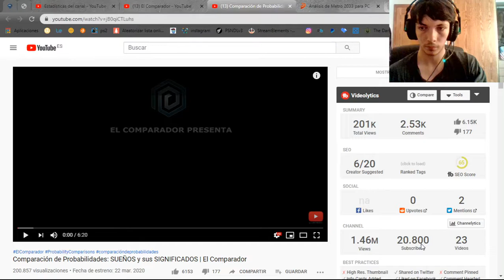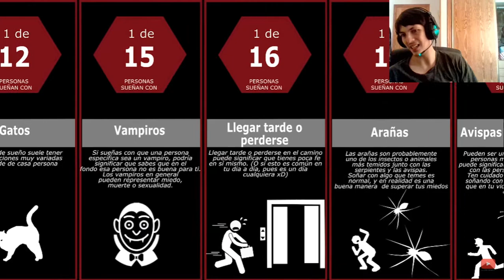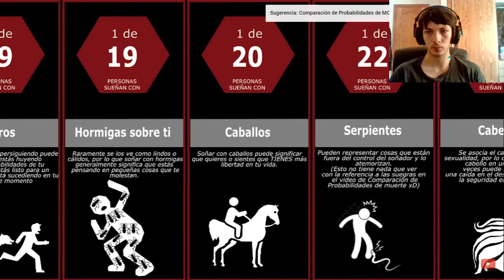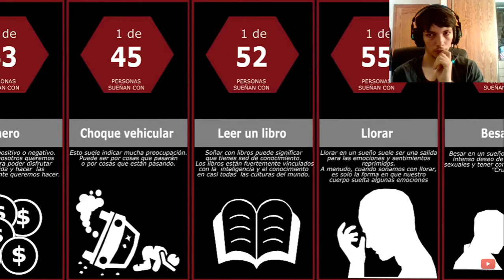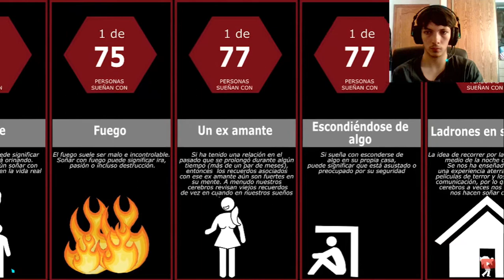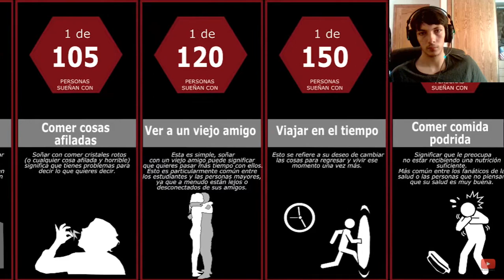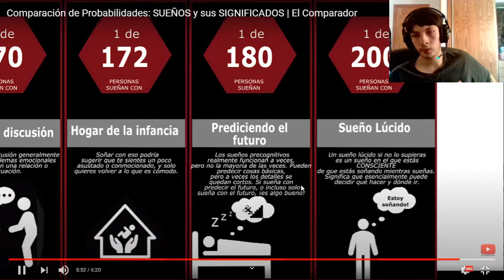Comparación de Probabilidades SUEÑOS y sus SIGNIFICADOS REACCIÓN